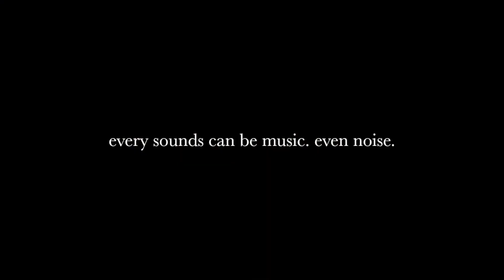imosuke [ がしゃどくろ ] × Bucket Drummer MASA [ バケツドラマーMASA ] / Improvised Session @ノイズ喫茶 i L in 高松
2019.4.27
Live @ ノイズ喫茶 I L [ noise coffee i L ] in Takamatsu.

Improvised Session with imosuke from GASYADOKURO [ イモスケ from がしゃどくろ ]

イモスケ先生

Bucket Drummer MASA contact
HP